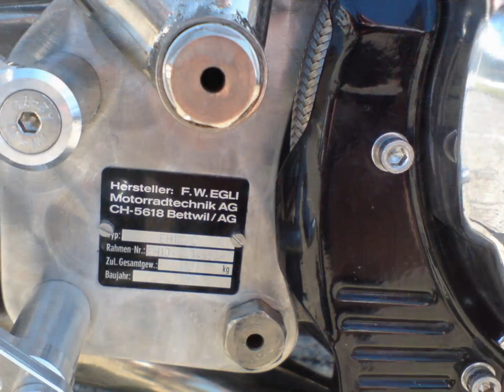Motorrad Oldtimertreffen in Schleswig-Holstein / Bildergalerie BMW,NSU,Horex,Honda usw.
Classic motorbikes in Germany / slideshow